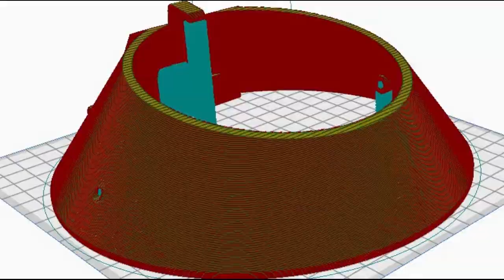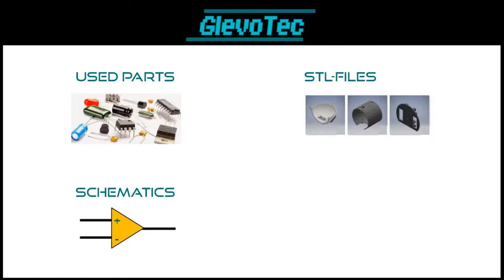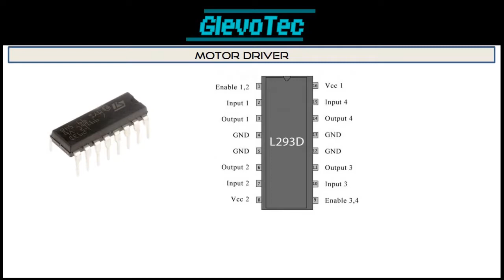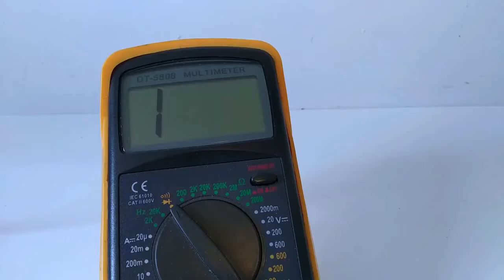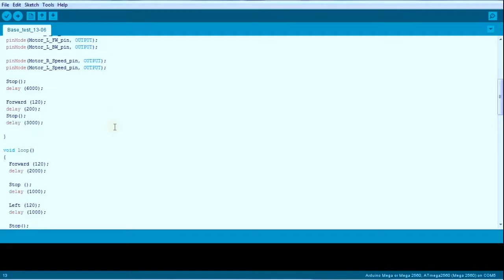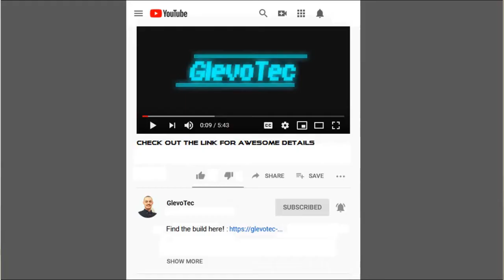Build your own 3D printed arduino waiter robot butler - WaffleBuddy Part 1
In this video series we'll build a 3D printed DIY butler robot that serves as a personal waiter. Inspired by the Harold and Kumar WaffleBot, I designed and made WaffleBuddy. An easy to make at home servant robot that can bring waffles or anything you like. I will go through all the steps of the build process, from mechanical to electronic design.

The details of this build, including all parts I used, schematics, STL files
and arduino code are available by clicking the link above. So you can build your own!

Questions and comments are welcome below